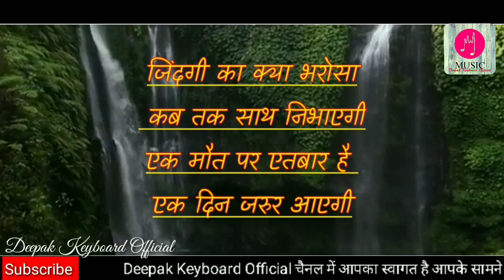सांसो का क्या भरोसा । एक बार सुनोगे तो बार-बार सुनोगे।saanson ka kya bharosa singer Mansi Parashar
singer Mansi Parashar
music Deepak keyboard
recording Deeps studio